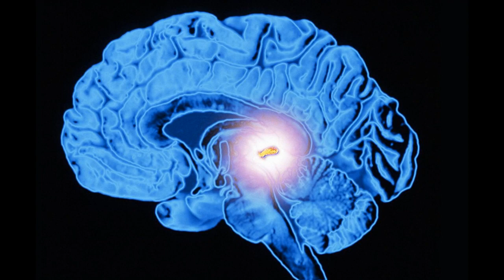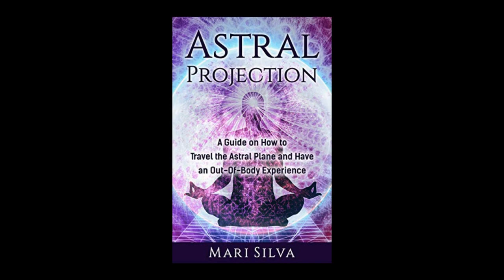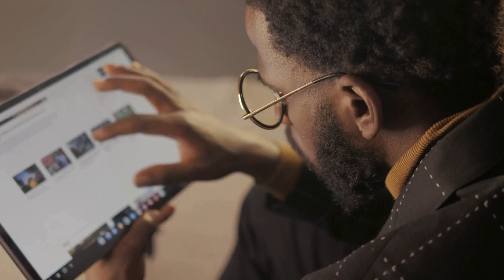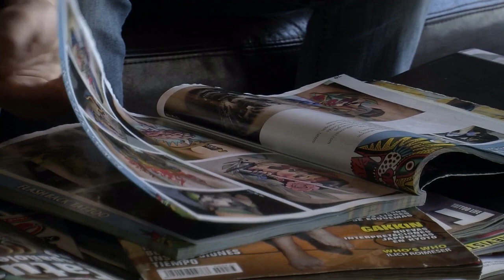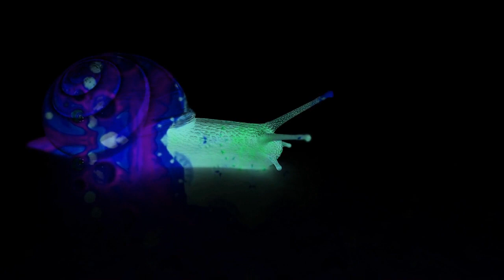DMT i Astralna Projekcija / Duhovna molekula i Izvan tjelesno iskustvo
Da li uzimanje DMT-a ima uticaja na izvan tjelesno iskustvo ?

Ovo su jedne od najefikasniji tehnika za ulazak u Astralnu Projekciju !!!